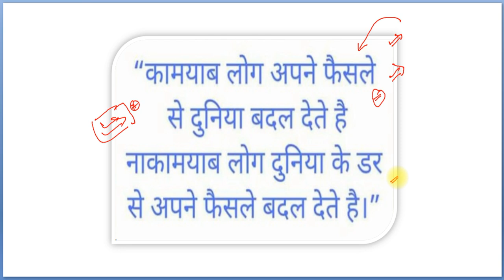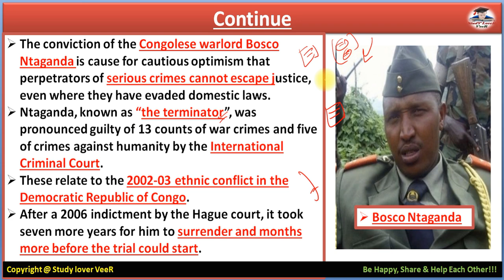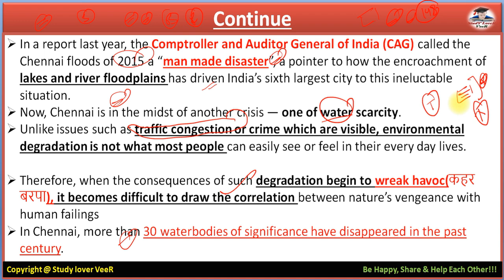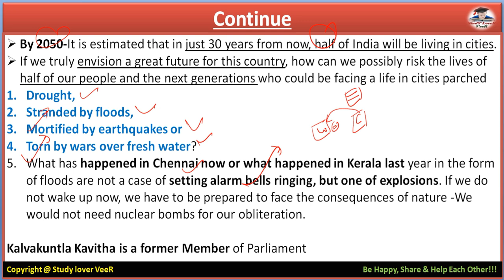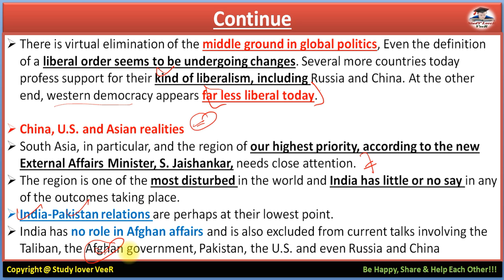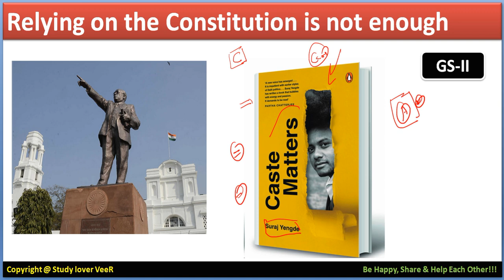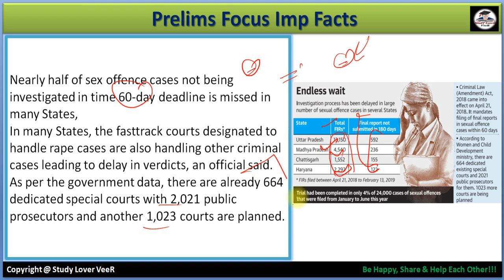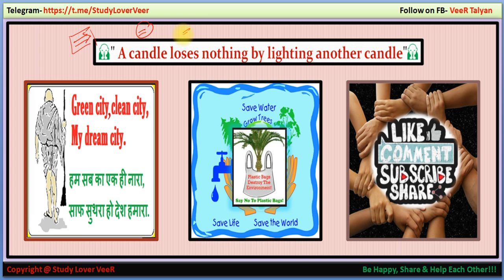The Hindu 15 July 2019 Editorial Discussion & News Paper Analysis in Hindi [UPSC/SSC/IBPS] VeeR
Thank YoU. VeeR

15 July 2019 - The Hindu Editorial Discussion & News Paper Analysis in Hindi [UPSC/SSC/IBPS] VeeR